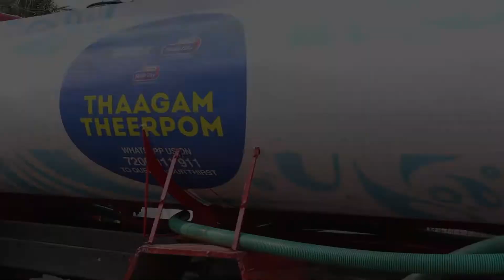SimpliCity Exclusive : "Thaagam Theerpom" - an initiative by Radio City 91.1 FM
"Thaagam Theerpom" - an initiative to quench the thirst of Coimbatore by Radio City 91.1 FM